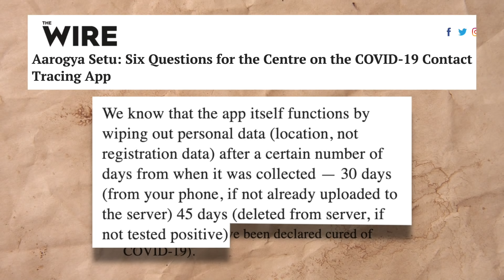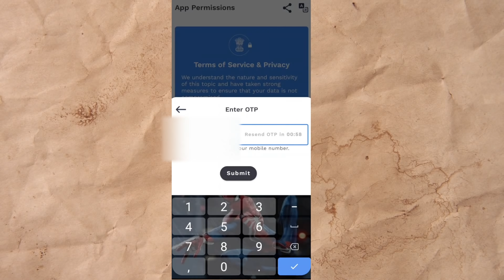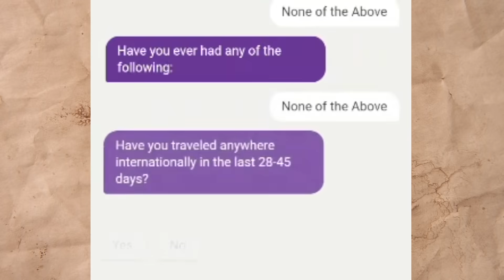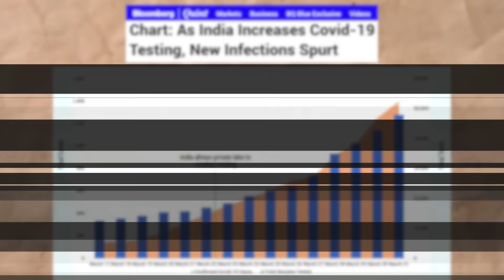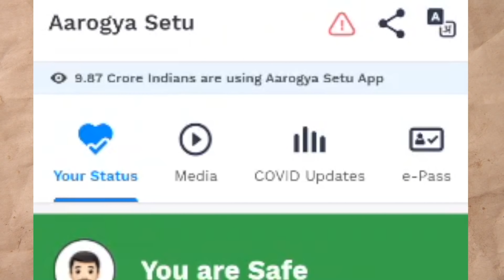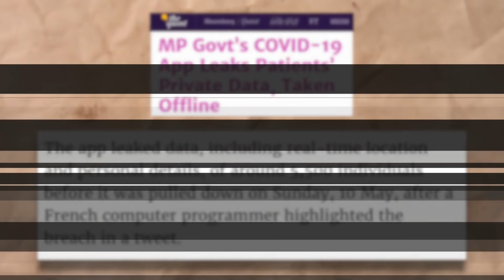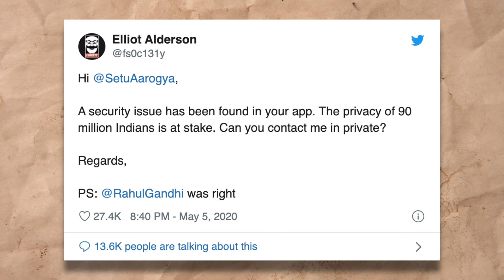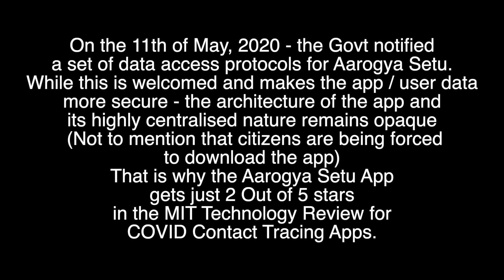Aarogya Setu App - Security from Corona or State Surveillance? | Analysis by Akash Banerjee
Chapter Heads :
1:05 - Is our data safe with the Govt?
3:10 - Does the app safeguard you against Covid19?
5:15 - Is this app REALLY temporary?
6:40 - Setu App - Becoming bigger and bigger!
8:12 - Centralised vs Decentralised - who has access to private data?

Aarogya Setu, an app developed by National Informatics Centre and introduced by Government of India to track Covid spread through contact tracing using GPS and Bluetooth. The Government has claimed that the Aarogya Setu is safe and has made it mandatory in various parts of the country. Recently, the app has been under suspicion over data privacy and safety concerns. After French hacker Elliot Alderson pointed out a series of loopholes on Twitter, experts believe that the app could be used as a surveillance system and is breaching user’s privacy.

Should you be downloading the app and using it 24x&7??  Watch this Episode of The DeshBhakt as we decode the mystery behind Arogya Setu and some major questions revolving around it. Use it by all means - but know the implications too!

INSTAMOJO (Phone Pe / G Pay / PayTM / BHIM / CC / DC / Netbanking)

Credits

Writer: Akash Banerjee, Sarthak Goswami
Editor: Tushar Chaudhary
Graphics: Owais Saifi
Producer: Avishrant Pratap Singh